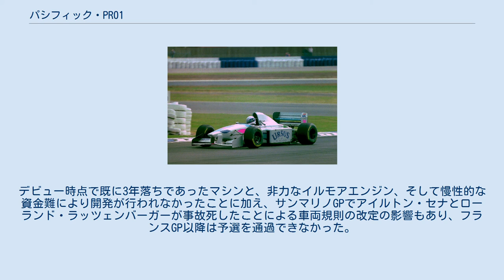パシフィック・PR01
パシフィック・PR01（Pacific PR01）は、F1コンストラクターのパシフィックが1994年のF1世界選手権用に開発したフォーミュラ1カーである。
 PR01のベースとなったのは、F1参戦を目指していたレイナードに加入した元ベネトンのロリー・バーンとパット・シモンズが設計したマシンである。
レイナードは1992年のF1参戦を公表していたが、計画は立ち消えとなった。
マシンデザインはこの計画を引き継いだパシフィックに流用され、ポール・ブラウンによって手を加えられた（このマシンデザインは1992年のベネトン・B192にも流用されているため、両車とも外見が似ている）。
製作はレイナードが行った。
エンジンはハイニ・マーダーがチューンした1992年型イルモア・2175Aが搭載される。
1993年用のマシンとして開発されたが、資金難のためデビューは1994年に延期された。
 ベルトラン・ガショーとポール・ベルモンドがドライブしたが、2台そろっての予選通過はモナコGPとスペインGPのみで、出走したレースはすべてリタイヤしている。
デビュー時点で既に3年落ちであったマシンと、非力なイルモアエンジン、そして慢性的な資金難により開発が行われなかったことに加え、サンマリノGPでアイルトン・セナとローランド・ラッツェンバーガーが事故死したことによる車両規則の改定の影響もあり、フランスGP以降は予選を通過できなかった。
 (key)